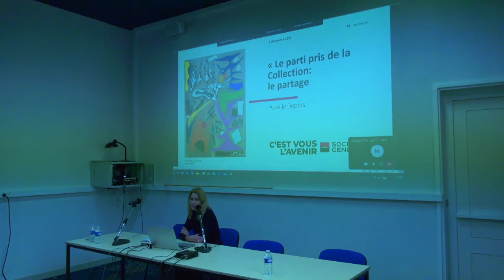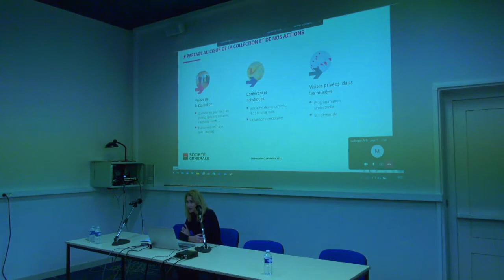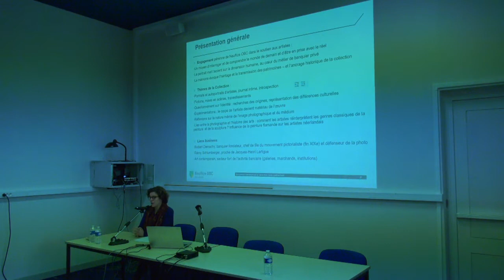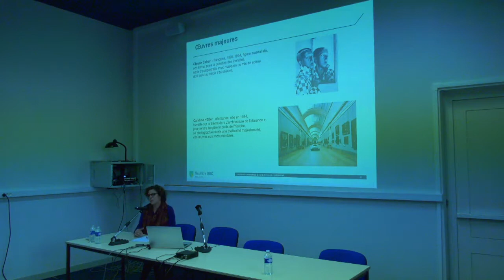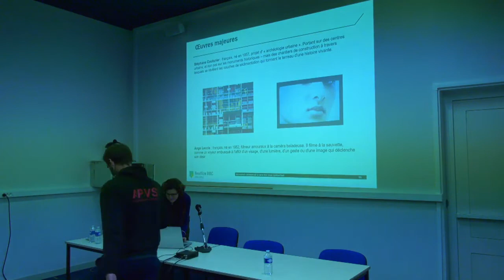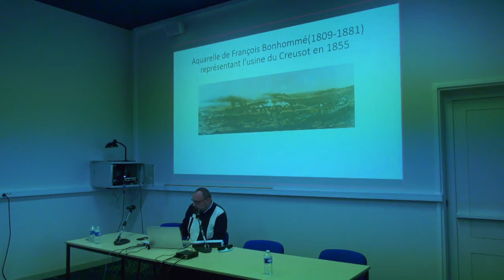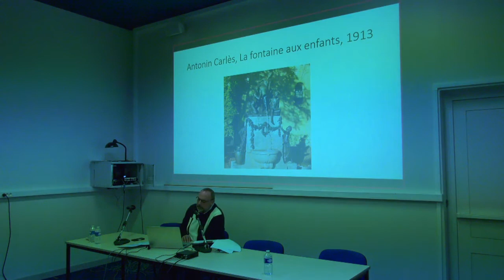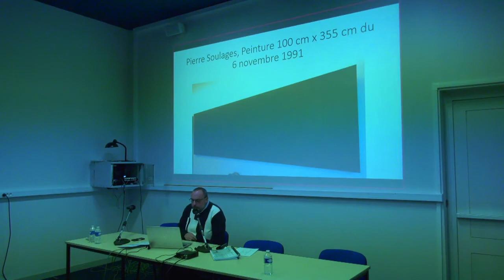Session 2 - Colloque «Quand les entreprises collectionnent, un autre regard sur l’art»-le 2 décembre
L’Académie François Bourdon et l’école du Louvre organisent un colloque européen intitulé « Quand les entreprises collectionnent, un autre regard sur l’art. » Celui-ci se tiendra à l’Académie François Bourdon, au Creusot le 2 décembre 2021 et à la Maison des Sciences de l’Homme de Dijon, le 3 décembre 2021.
L’actualité récente des expositions a mis en évidence l’importance de la place des chefs d’entreprise collectionneurs, passionnés d’art et souvent très audacieux dans le choix des artistes. C’est ainsi que de grandes collections privées constituées au début du XXe siècle ont été récemment présentées au public.

Programme
Jeudi 2 décembre
Lieu : Académie François Bourdon / Le Creusot
10h15-10h20 : Accueil par Jean-Luc Gisclon, Président de l’Académie François Bourdon.
10h20 –10h45 : Claudine Cartier, Conservateur général honoraire du patrimoine, Propos introductifs : Du mécénat des entrepreneurs à celui des Entreprises.

Session 1 : Pourquoi les entreprises s’engagent-elles dans l’art ?
Modérateur : Ivan Kharaba, Directeur de l’Académie François Bourdon
10h45-11h10 : Jean Michel Tobelem, Professeur associé – Université Paris 1 Panthéon-Sorbonne : Quelle place pour le mécénat dans la stratégie des entreprises ?
11h10-11h35 : Beatrice Touchelay, Professeur, Université de Lille, IRHiS-Institut de Recherches Historiques du Septentrion : La fiscalité des œuvres d’art en France au XXe siècle ou le mécénat collectivisé.
11h35-12h00 : Pascale Van Zuylen, Conservatrice de la collection Lhoist (Belgique) : L’art en entreprise. Les Collections sont devenues des valeurs montantes de l’entreprise.
12h00-12h30 : Discussion

Session 2 : Comment et pourquoi constituer une collection d’entreprise ?
Modérateur : Claudine Cartier, Conservateur général honoraire du patrimoine, membre du Conseil scientifique de l’Académie François Bourdon.
14h30-14h55 : Aurélie Deplus, Responsable de la collection d’art et des relations publiques de Société Générale : La collection Société Générale
14h55-15h20 : Caroline Stein, Responsable du mécénat / Banque Neuflize OBC : 20 ans de mécénat, la collection d’entreprise Neuflize OBC
15h20-15h45 : Ivan Kharaba, Directeur de l’Académie François Bourdon : D’Eugène Schneider à Schneider Electric
15h45-16h15 : Discussion
Fin de la première journée

Vendredi 3 décembre (non disponible en vidéo)
Maison des Sciences de l’Homme de l’Université de Bourgogne / Dijon
Session 3 : Le rôle des fondations d’entreprises
Modérateur : Philippe Mioche, Professeur d’histoire émérite d’Aix-Marseille Université, membre du Conseil scientifique de l’Académie François Bourdon.
10h00-10h15 : Accueil par Jean Vigreux, Directeur de la Maison des Sciences de l’Homme de Dijon, Professeur d'histoire contemporaine.
10h15-10h40 : Roma Lambert, Directrice de la Villa du temps retrouvé, : Faire de l’Art son histoire et son patrimoine : De la production à la collection et l’exposition d’objets d’art par les entreprises.
10h40-11h05 : Marie-France Bertrand, Directrice du Musée Würth : Le collectionneur Reinhold Würth.
11h05-11h35 : Discussion
11h35-12h00 : Ingrid Dubach-Lemainque, Historienne d'art : Les fondations d'art en Suisse - une tradition en plein essor.
12h00-12h35 : Nimfa Bisbe, Head of the Contemporary Art Collection « la Caixa » Foundacion : The Collection of « la Caixa » Foundation : a Private Collection with a Public Commitement
12h35-12h50 : Discussion
Session 4 : L’impact de l’engagement des entreprises dans le monde de l’art Modérateur : Gilles Bertrand, Ancien président de l’Université de Bourgogne, membre du Conseil
scientifique de l’Académie François Bourdon.
14h-14h25 : Jaufré Simonot, Historien de l’art & cadre d’entreprise : Nouveaux espaces privés d’art contemporain en France
14h25-14h50 : Françoise Paviot, Galeriste, enseignante et commissaire d’exposition : La collection d’entreprise peut-elle être un projet à long terme ?
15h15 15h40 : Discussion
15h40-16h : Conclusions générales du colloque par Serge Wolikow, Professeur émérite, Université de Bourgogne et Daniel Barroy, Administrateur général honoraire.
Ce colloque a obtenu le soutien de la ville du Creusot, de la mission histoire de Société Générale et de la Maison des Sciences de l’Homme Dijon.